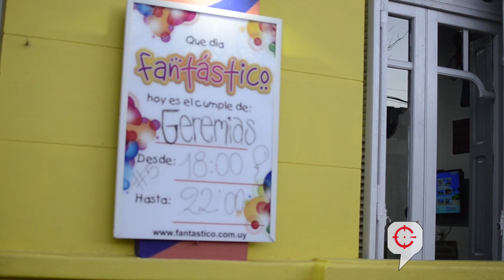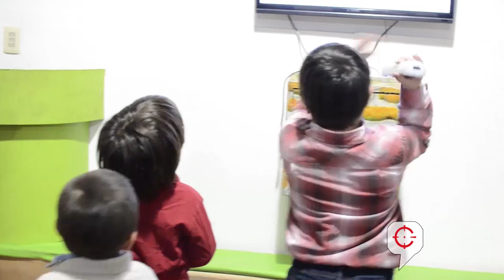Cómplices - 5 Años de Geremias Goncalves